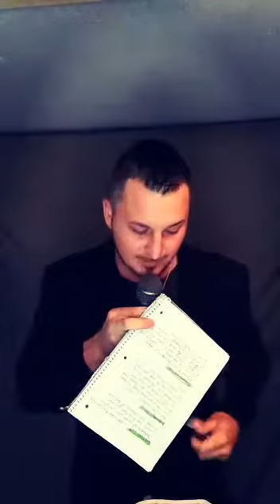The Last days Facts